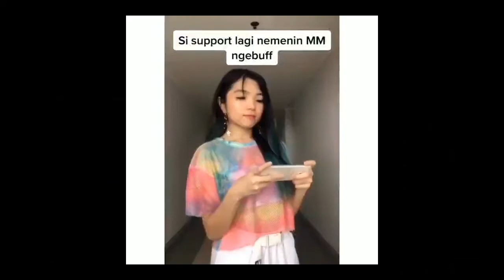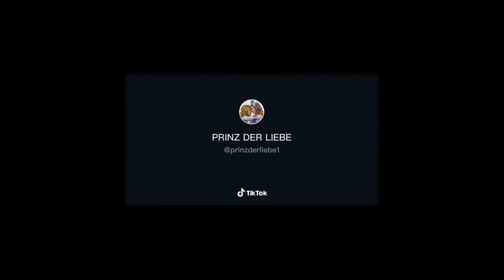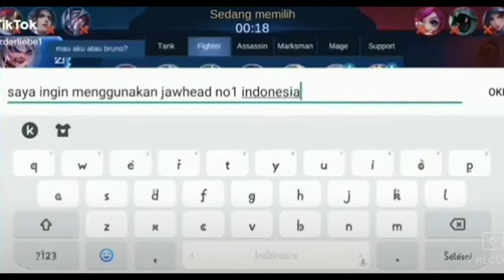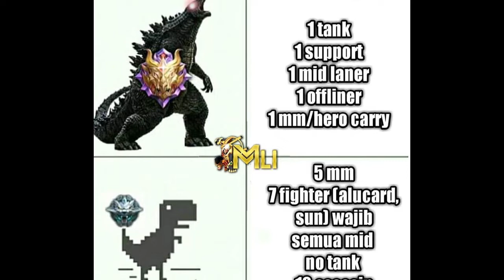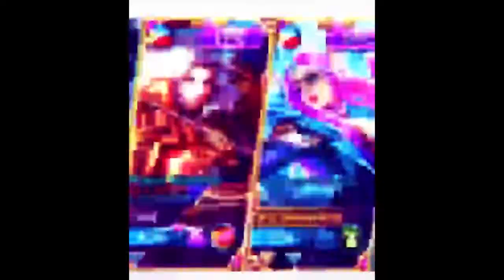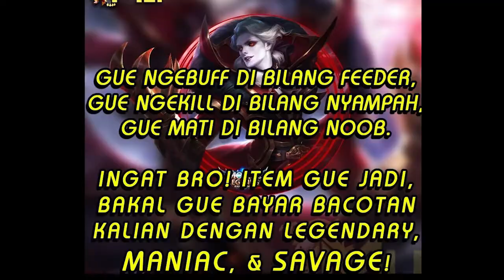VIDEO VIRAL TIK TOK, MEME MOBILE LEGEND LUCU TAHAN TAWA KALAU BISA 2020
AYO DUKUNG CHANEL WIMANTARA GAMING DENGAN CARA KLIK LIKE SUBSCRIBE DAN SHERE KE TEMEN TEMEN KALIAN KARENA DI 1000 SUBSCRIBER SAYA AKAN GIVE AWAY 1000 DIAMOND FREE FIRE DAN 2000 SUBSCRIBER SAYA AKAN GIVE 1 STARLIGHT MEMBER MOBILE LEGEND AYOK AJAK TEMEN TEMEN KALIAN UNTUK LIKE SUBSCRIBE DAN SHERE